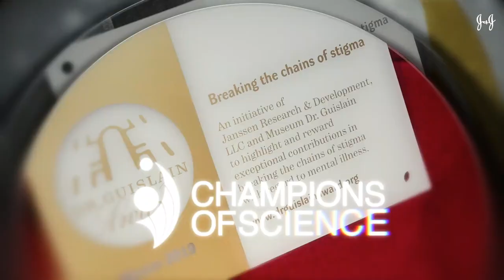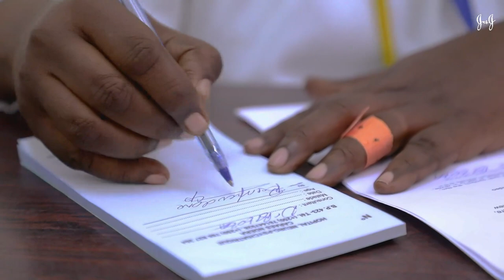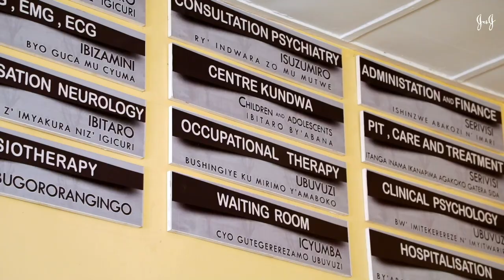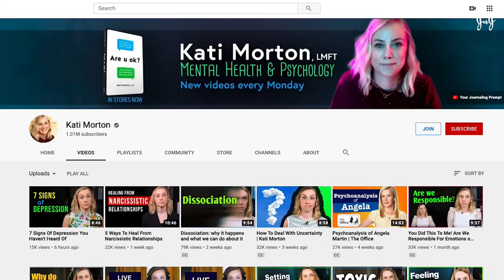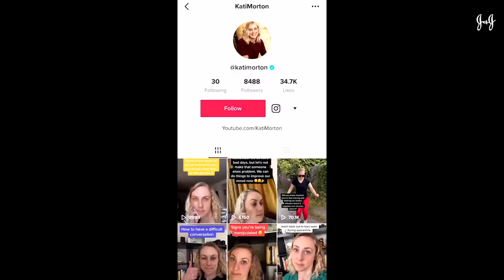Champions of Science: Breaking the Stigma of Mental Illness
Watch our celebration of the champions who are helping to eliminate stigma and improve mental healthcare in communities around the world, including the recipient of the 2020 Dr. Guislain “Breaking the Chains of Stigma” Award.